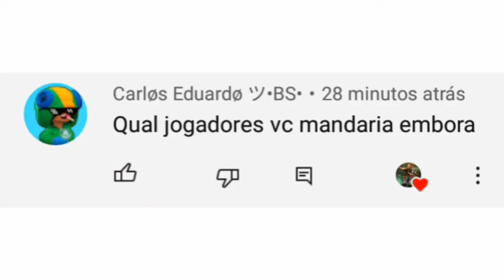RESPONDENDO PERGUNTAS DE VCS #1